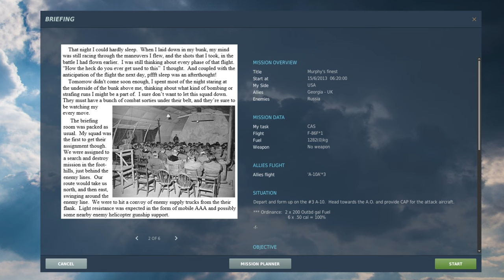DCS The Museum Relic S1E6; Murphy's Finest